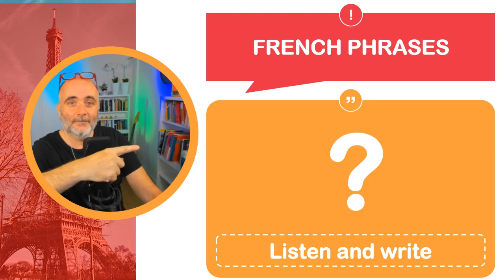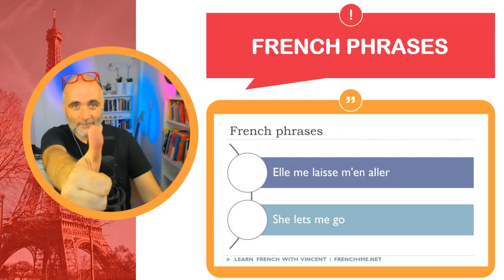30 Minutes of French Dictation: A Language Learning Challenge Like No Other # Part 197